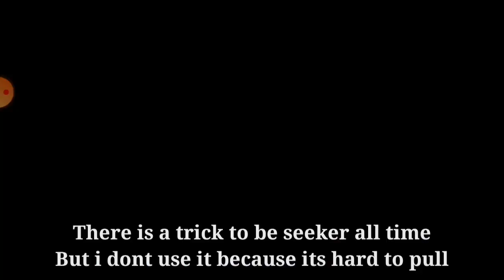BR BOOST!!!!! I guess........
Nothing special